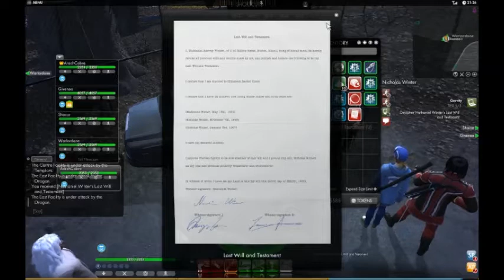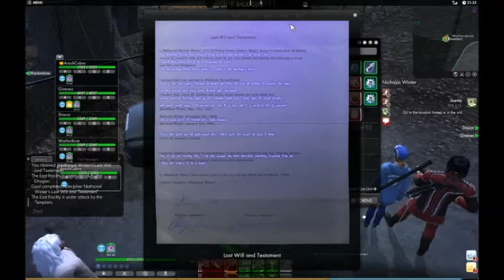Let's Co-op The Secret World Blind Part 139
Back to the park